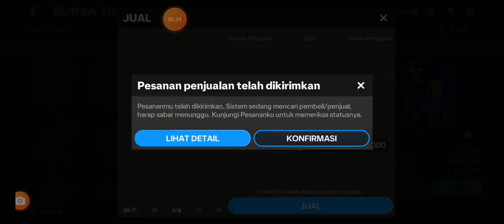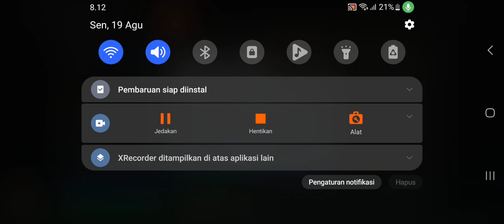MAIN FC24, MOBILE SERU BANGET